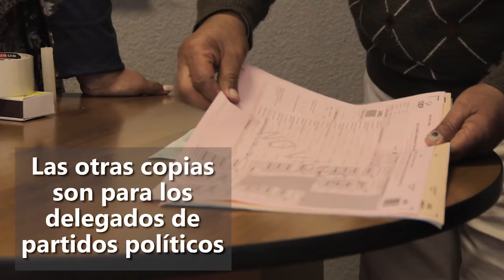11. Preparación de los sobres de seguridad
Materiales de capacitación para jurados electorales.
Elecciones Generales 2020.